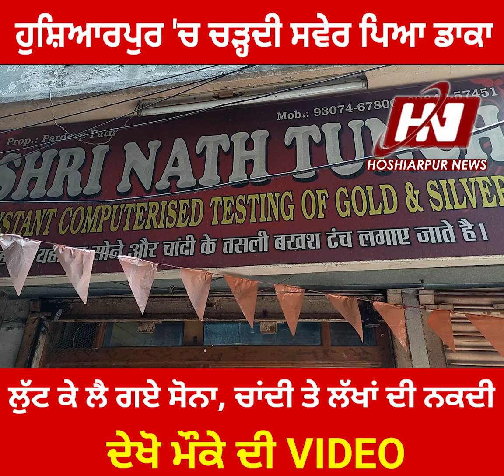ਹੁਸ਼ਿਆਰਪੁਰ 'ਚ ਚੜ੍ਹਦੀ ਸਵੇਰ ਹੀ ਪਿਆ ਡਾਕਾ, ਸੁਨਿਆਰ ਦੀ ਦੁਕਾਨ ਤੋਂ ਲੁਟੇਰੇ ਲੈ ਗਏ ਸੋਨਾ, ਚਾਂਦੀ ਤੇ ਲੱਖਾਂ ਦੀ ਨਕਦੀ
ਹੁਸ਼ਿਆਰਪੁਰ 'ਚ ਚੜ੍ਹਦੀ ਸਵੇਰ ਹੀ ਪਿਆ ਡਾਕਾ, ਸੁਨਿਆਰ ਦੀ ਦੁਕਾਨ ਤੋਂ ਲੁਟੇਰੇ ਲੈ ਗਏ ਸੋਨਾ, ਚਾਂਦੀ ਤੇ ਲੱਖਾਂ ਦੀ ਨਕਦੀ, ਕਰਿੰਦੇ ਨੂੰ ਬੰਧਕ ਬਣਾ ਕੇ ਕੀਤਾ ਕਾਂਡ, ਪੁਲਿਸ ਨੇ ਜਾਂਚ ਕੀਤੀ ਸ਼ੁਰੂ